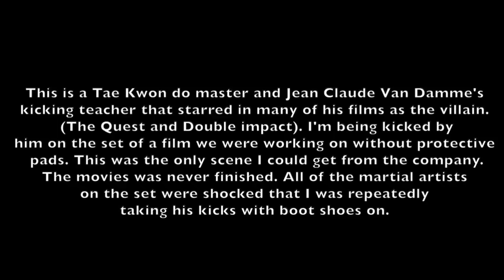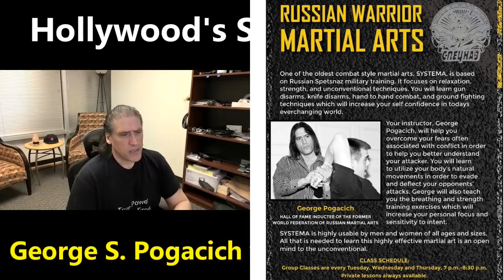Did Jason Statham almost make Systema mainstream in Hollywood? / The untold Story of Jimmy Six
In this video, Russian Martial Arts Hall of Famer @georgespogacich3066 and I discuss the time Jason Statham almost took Systema mainstream in a Hollywood feature film called Jimmy Six written by Daniel Casey (F9: The Fast Saga)

Chapters:
00:00 – Introduction
01:23 – Hollywood’s big Systema movie, Jimmy Six
08:49 – The origin of Jimmy Six (written by Daniel Casey)
13:44 – Jason Statham in Hollywood’s Systema movie?
15:34 – How politics ruined Detroit’s film industry.
19:46 – How movies introduce new martial art styles to the masses
20:46 – How did George Pogacich get inducted into the martial arts hall of fame?